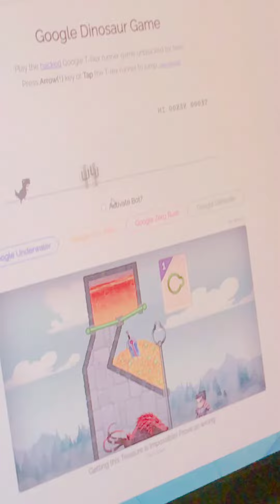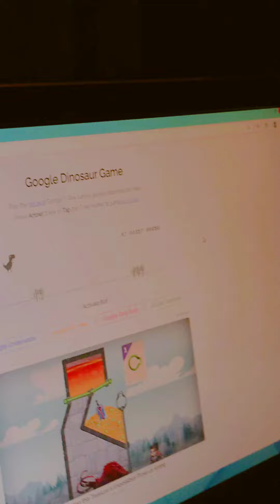My cousin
Ai this is my cousin and me playing chrome dino game